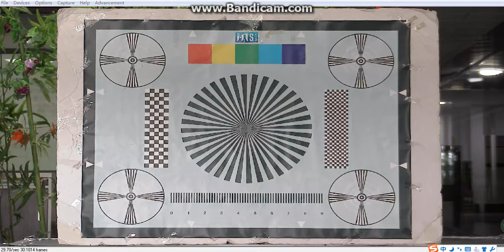KATO VISION KT-HD30DV